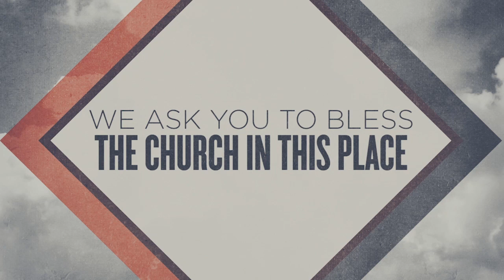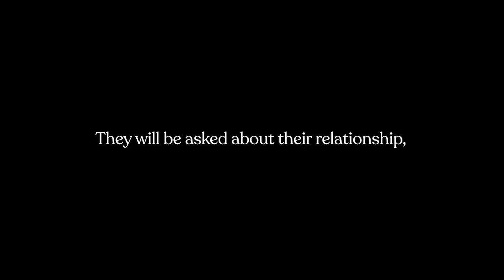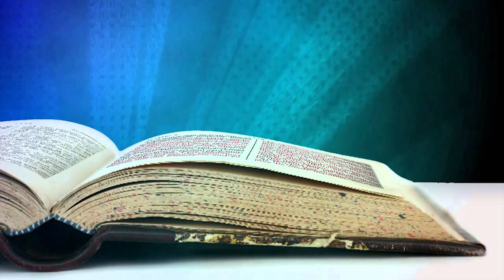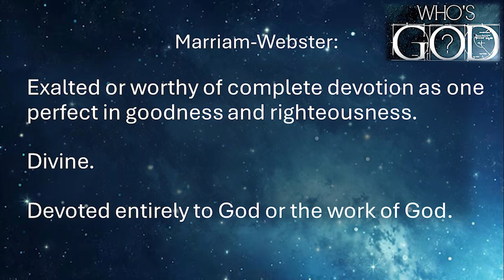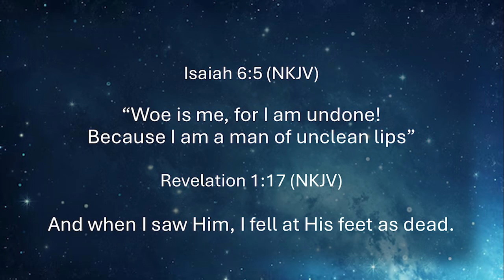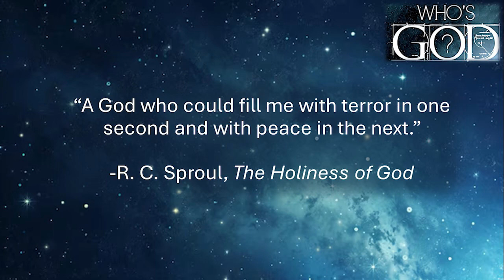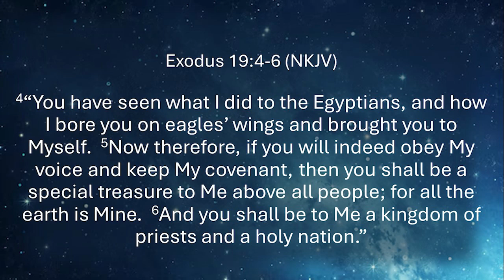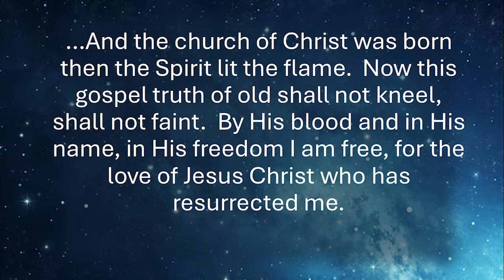Aspire to be Holy (for God is Holy)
EBC Sunday service, 07/28/24, with sermon by Guest Speaker Jonathan Beasley, Aspire to be Holy (for God is Holy), Scripture:  Exodus 3:1-12